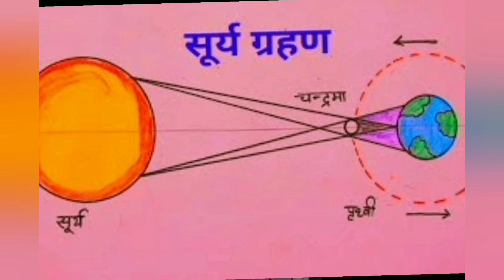🤰🌅 सूर्य ग्रहण सुबह शुरू यह होगा सही टाइम 🕐 | 20 April surya grahan 2023 | सूर्य ग्रहण 20 अप्रैल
🤰🏼आज सुबह से शुरू गर्भवती जानें पूरी जानकारी।20 April Surya Grahan | 20 अप्रैल सूर्यग्रहण ||, 🌄🌅🕐🤰🏼आज सुबह से शुरू गर्भवती जानें पूरी जानकारी।20 April Surya Grahan | 20 अप्रैल सूर्यग्रहण ||

कुछ ही देर में शुरू हो जाएगा ग्रहण। गर्भवती रहे सावधान। 20 April surya grahan |20 अप्रैल सूर्य ग्रहण

🌄🌙 सूर्यग्रहण पड़ने वाला है गर्भवती महिलाएं यह 3 गलती बिल्कुल मत कर देना। 20 अप्रैल सूर्य ग्रहण 2023

यही टाइम होगा भारत में गर्भवती जल्दी से जानें। 20 April surya grahan | 20 अप्रैल सूर्य ग्रहण 2023 ||

Topic cover -
20 अप्रैल 2023 सूर्य ग्रहण
सूर्य ग्रहण 2023 20 अप्रैल
साल का पहला सूर्य ग्रहण 20 अप्रैल
सूर्य ग्रहण 2023
20 April
20 अप्रैल सूर्य ग्रहण भारत में सही समय
20 अप्रैल सूर्य ग्रहण भारत में सही समय क्या होगा

20 April surya grahan 2023
surya grahan 20 April 2023
20 April 2023 surya grahan
20 April surya grahan 2023 time in India
surya grahan 20 April 2023 correct time in India
surya grahan 2023 20 April correct timing in India
20 April surya grahan Bharat mein samay kya hoga
surya grahan 20 April Bharat mein sahi samay
solar eclipse 20 April 2023 in India timing
solar eclipse 20 april in Hindi
solar eclipse 20 april in India time
20 april solar eclipse correct time in India
20 April surya grahan
surya grahan 20 April
20 April
20 April date
20 April ko kya hai
20 April ko grahan ki timing
20 April ko grahan ka Sahi samay kya hai
20 April surya grahan Sahi samay ine India
20 April 2023
30 April 2023 surya grahan